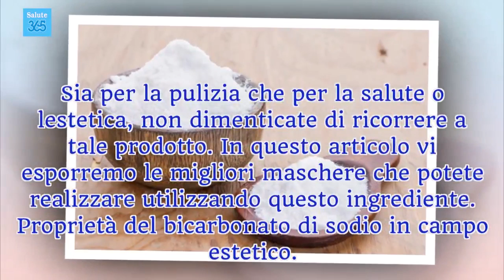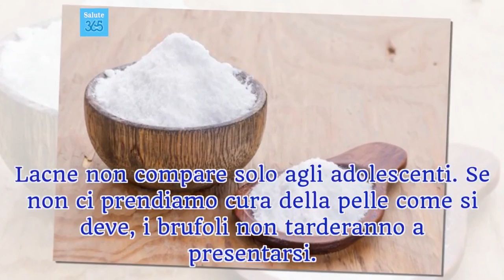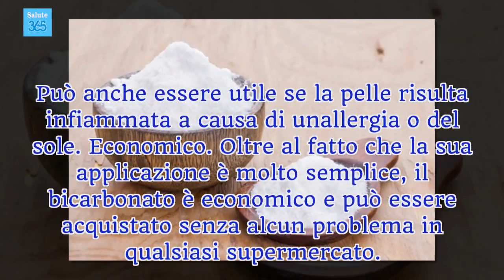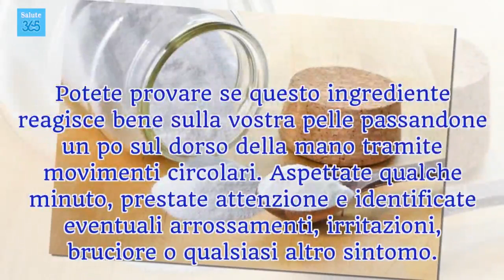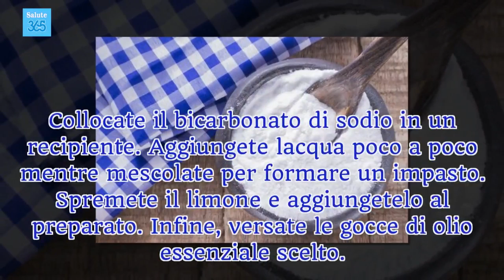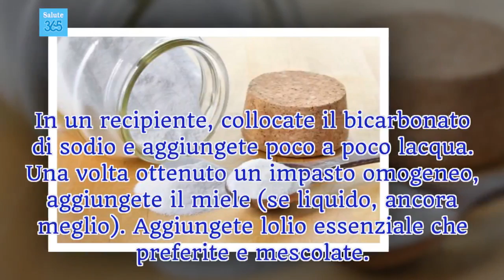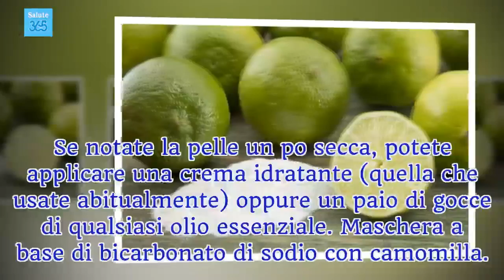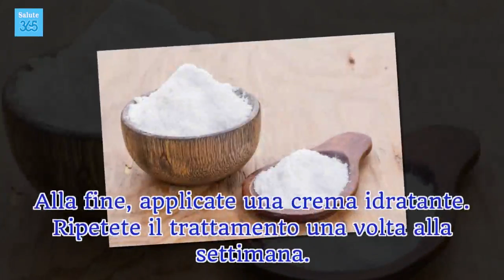Le migliori maschere a base di bicarbonato di sodio - Salute 365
Se la nostra pelle è sensibile, dobbiamo prestare attenzione alle possibili reazioni che può provocare il bicarbonato, in quanto a volte può rivelarsi aggressivo